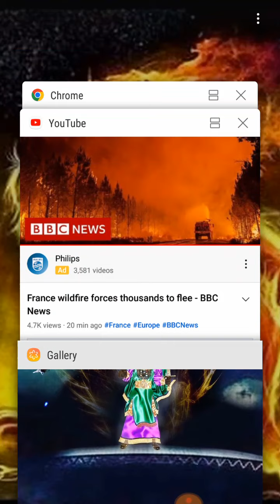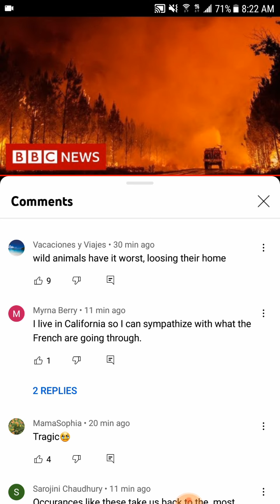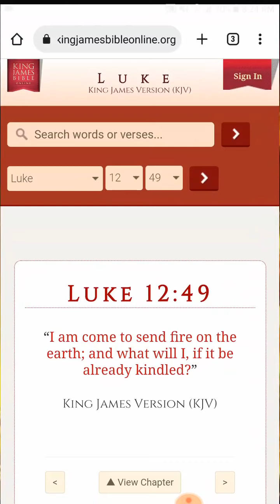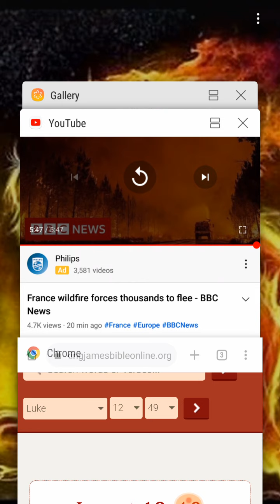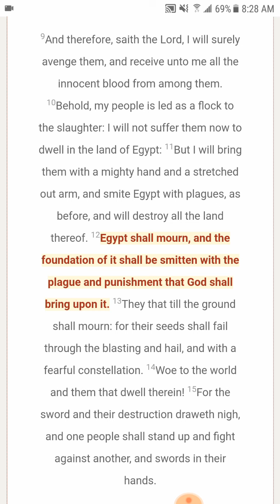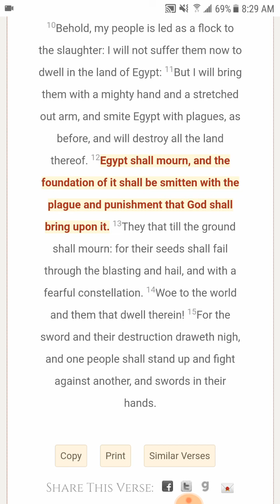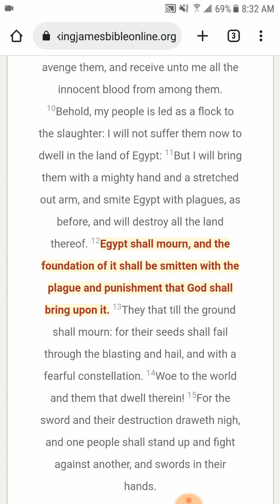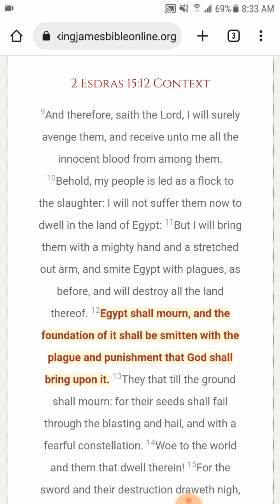Apocalyptic Fires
Luke 12:49